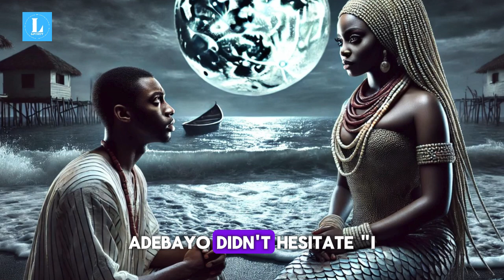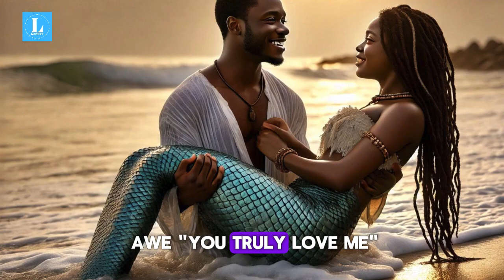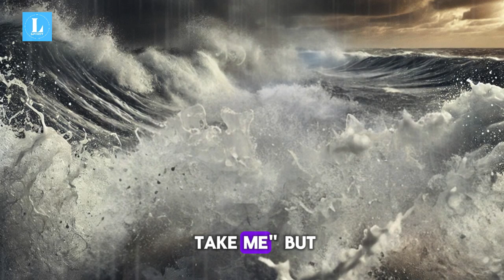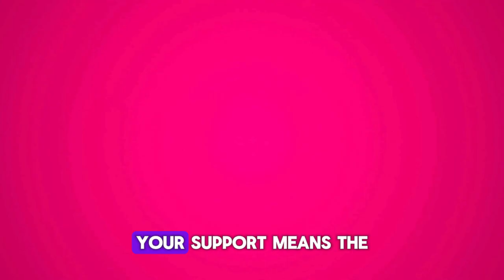Adebayo and the Beautiful Mermaid | Strange But True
Watch the thought-provoking story of Adebayo and the beautiful mermaid that although fell in love with each other, fate has other plans.